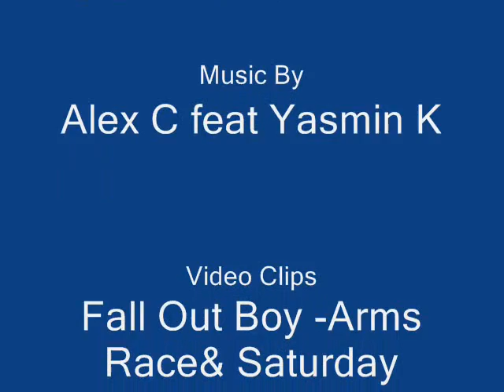Brendon/Patrick-Angel Of Darkness Remix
This was a pain in the ass. It goes with a story the real angel of darkness is of course,Brendon.

Song:Angel Of Darkness Remix
Artist:Alex C and Yasmin K with Dj Loopy